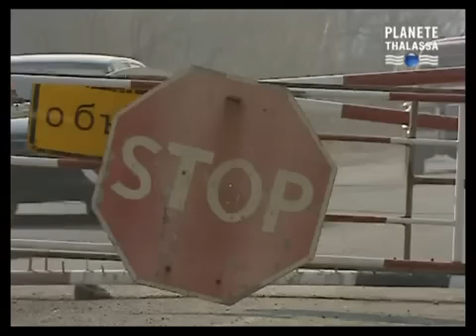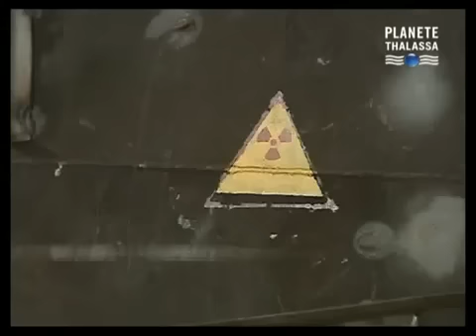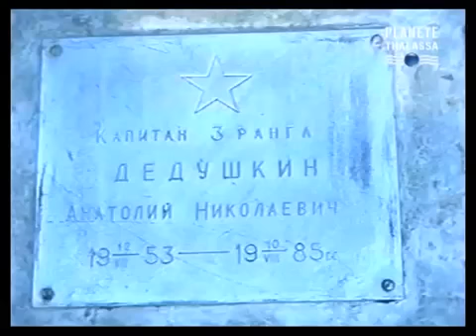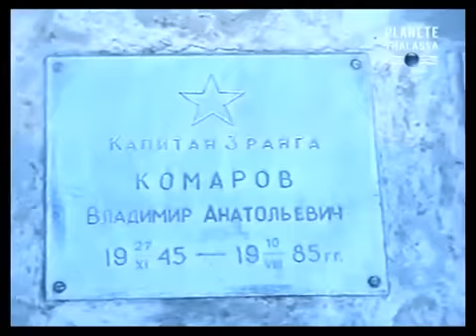Vladivostok, sous-marins Russes radioactifs - 2008